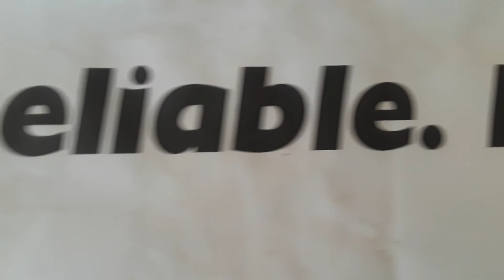Servicemaster carpet cleaning